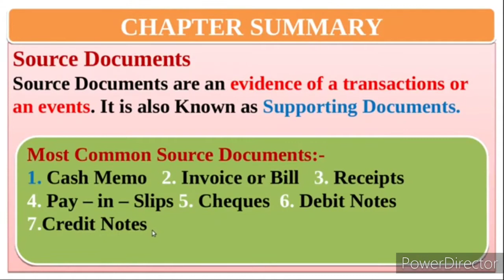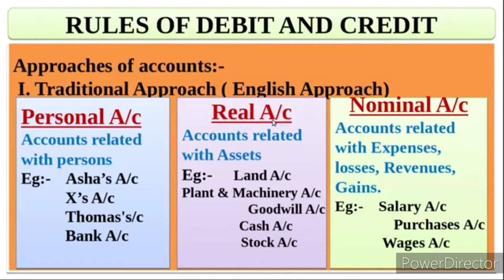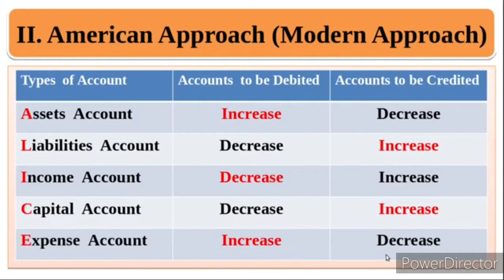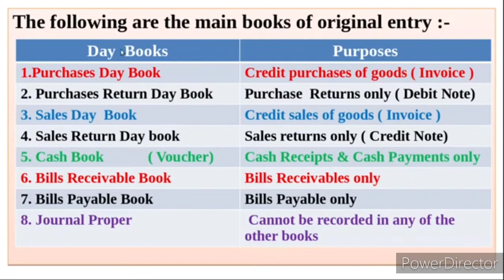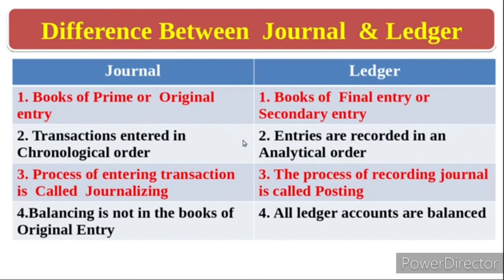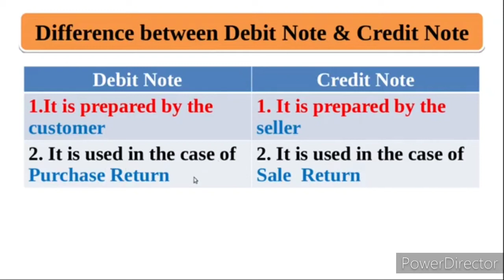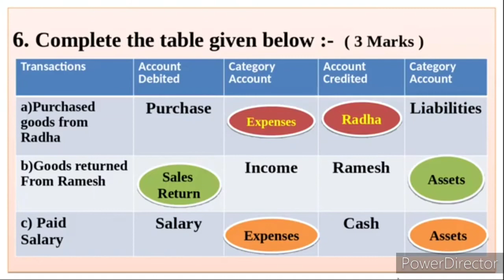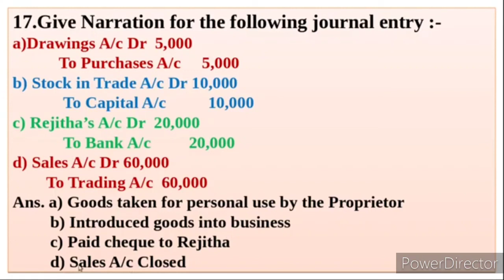chapter-3 Impro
Recording of transaction _ 1 .Improvement class 3